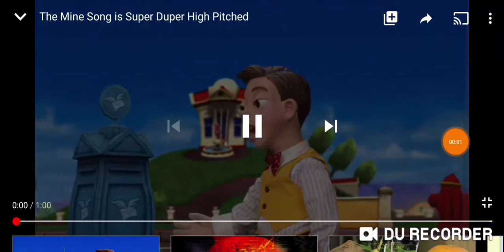The Mine Song is Super Duper High Pitched Vs The Mine Song But It's High Pitched But It's Reversed